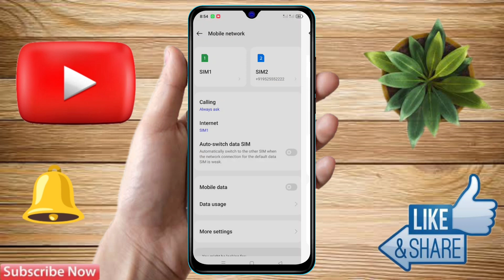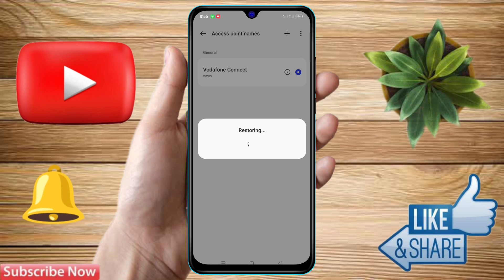realme me internet ki speed kaise badhaye, realme fast internet setting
realme me internet ki speed kaise badhaye,
realme internet setting,
realme increase internet speed,
how to increase internet speed in realme,
realme high speed internet setting,
realme fast internet setting,
realme high speed network setting,
realme slow network problem solve